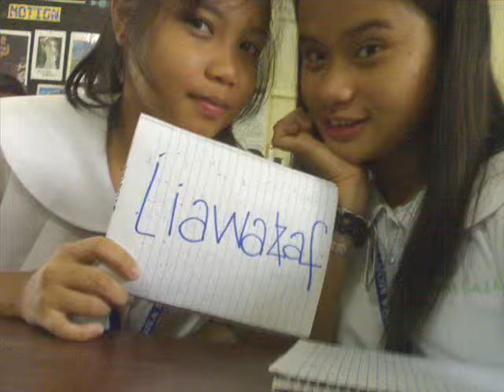DMLMHS IV-5(2012-2013)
GWAPAAAAAAAAAA GD YAH...!